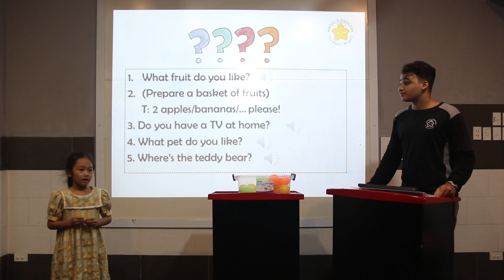Zoe - HS1 - Kiểm tra cuối khóa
Học sinh: Zoe
Lớp: Head Starters 1
Trình độ đầu vào: Chưa biết nói tiếng Anh
Thời gian học: 3 tháng